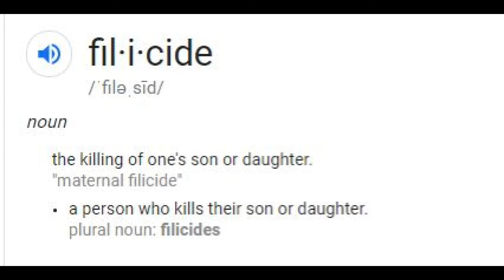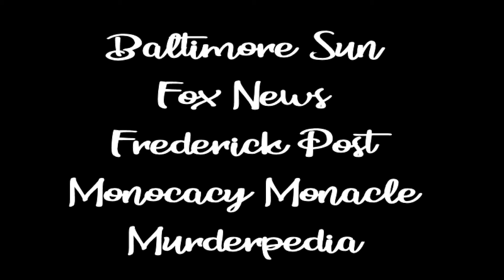Familicides and Filicides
Daltons - Mt Airy, MD - 9/24/09
Pumphreys - Unity, MD - 11/23/07
Roques - Boyds, MD - 4/3/07
Woods - Middletown, MD - 4/17/09
Rodriguez's - Frederick, MD - 3/26/07